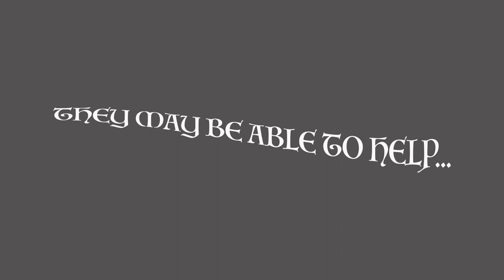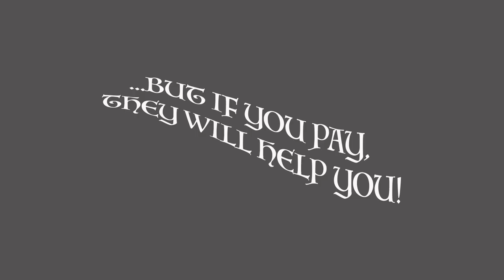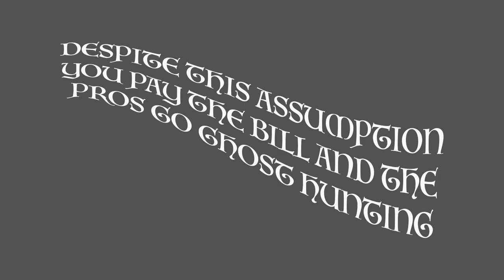School Spirit Trailer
As a senior in college majoring in Electronic Media at UW-Whitewater (Go Warhawks!), I made a creative drama for my Electronic Media Capstone project. This is the trailer I showed on presentation day.